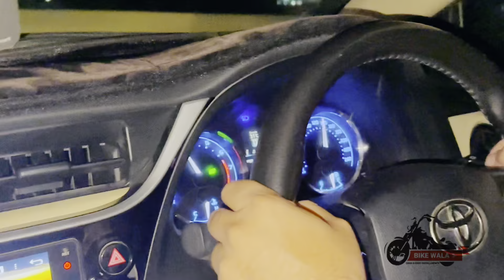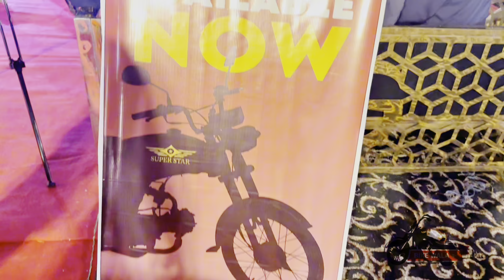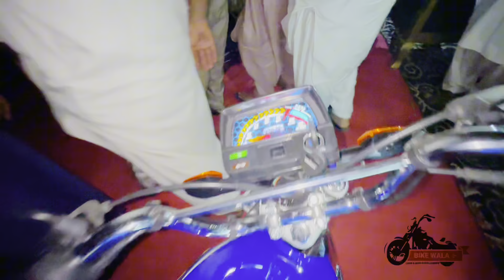Superstar 2024 Launching Event | Superstar New Model | Trip To Hyderabad | Travel Vlog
In this vlog we are sharing our Hyderabad Trip where we invited for Superstar 2024 New Model Launching Event.

Such a nice event it was. we wish best of luck.